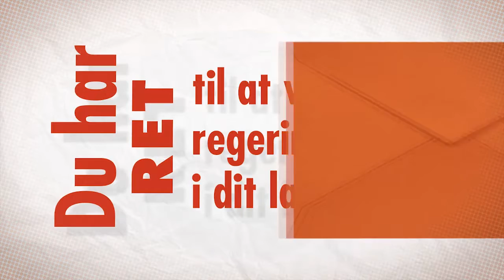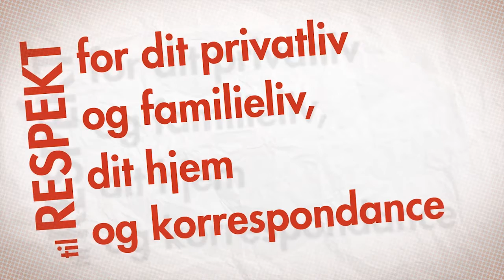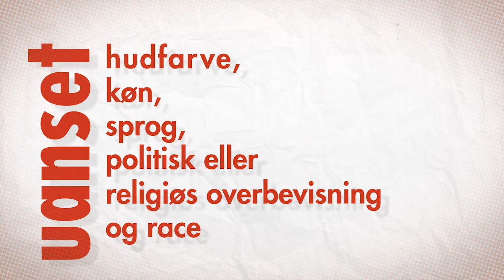(DAN) ECHR - Den Europæiske Menneskerettighedskonvention (Danish Version)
The Court has produced a video presenting the main rights and freedoms in the Convention. Aimed at a wide range of viewers, this video-clip is currently available in 38 languages. The Court wishes to encourage initiatives aimed at including this video-clip in civic education programs.